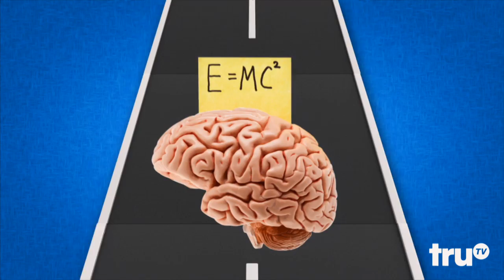Six Degrees of Everything - Meet the Fine Brothers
The Fine Brothers take a look at what to expect from the first season of Six Degrees of Everything.

New episodes Tuesdays at 11/10c

truTV's brand new series Six Degrees of Everything is a fast-paced, comedic show hosted by Benny and Rafi Fine (Kids React), who spend each week proving that anything in the world — and we mean anything — can be connected in six degrees. Using every tool in their belt, from sketch comedy to original songs and reality segments, the guys take viewers down the comedic rabbit hole, uncovering fascinating facts and connecting our world in hilarious, inventive ways.

truTV
The New truTV Is Way More Fun! Watch clips, sneak peeks and exclusives from original shows like Fake Off, Friends of the People, Hack My Life and more – plus fresh video from hit shows like Impractical Jokers and The Carbonaro Effect.